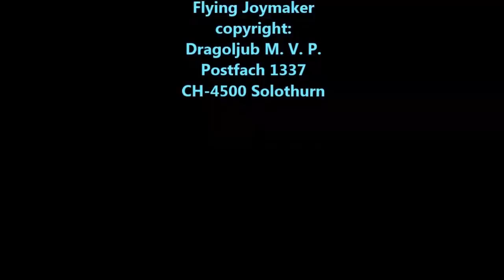Duda Band-Gipsy Jazz 05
Movie made by Flying Joymaker
in Solothurn (CH) 04-th of April 2013